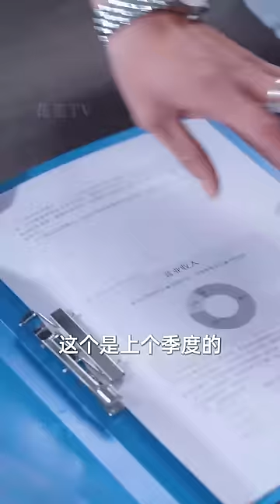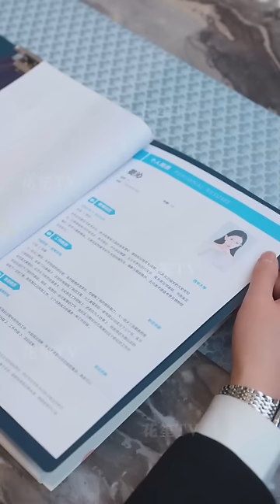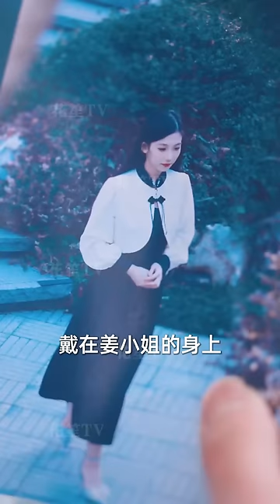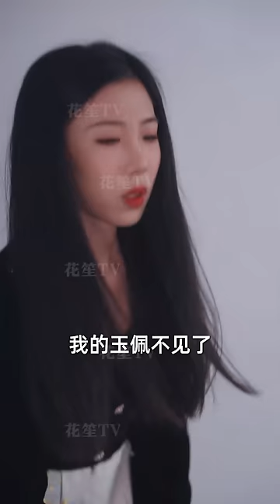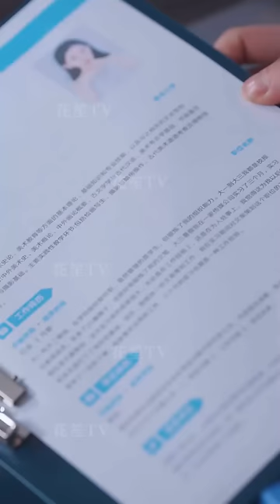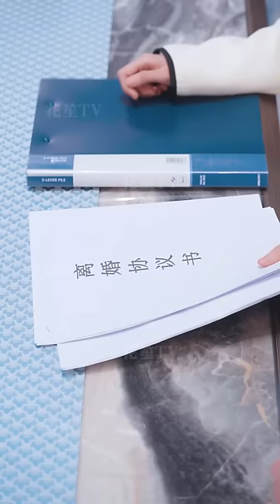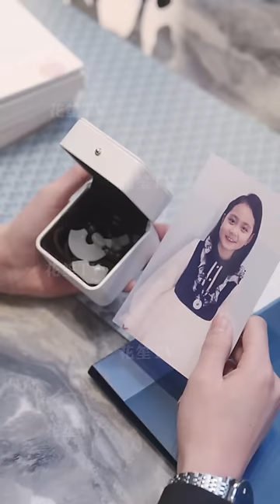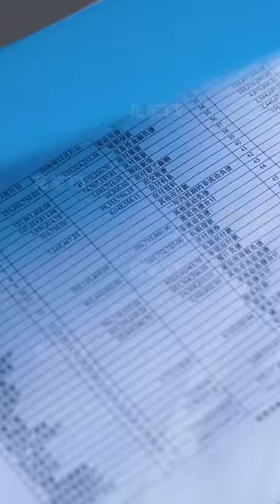【Multi Sub】[FULL |爱在落日黄昏后] ‘原來我要找的那個女孩一直就再我身邊... ’love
【大綱】：7歲時，陸淮景意外遭遇綁匪綁架，被善良的陌生女孩（姜沁）救下，為了感謝她的救命之恩，陸淮景將自己的貼身玉佩贈與她。二十年來，陸淮景一直在尋找女孩的下落，奈何一直在尋找無果。商業婚姻讓身為陸氏集團總裁的陸淮景被迫與姜家的大小姐姜沁結婚，卻不知，眼前的新婚妻子正是他一直在尋找的人...
男主角：王千碩
女主角：王欣欣